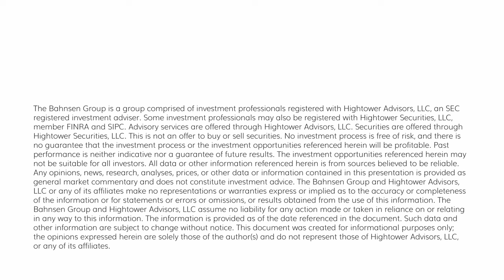The Dividend Cafe Monday - August 12, 2024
Speculative shorts on the Yen vs. dollar are basically non-existent now, meaning all the shorts covered, and many are back on the sidelines.